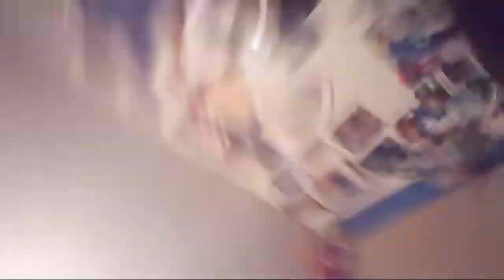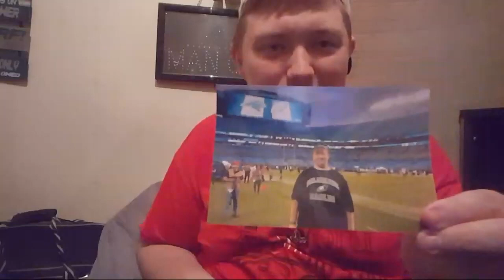Mouthful Of Orajel, But Let's Talk About Christmas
Hey guys I have a toothache so my mouth is loaded up on numbing Orajel cream, so let's go live and talk about how our Christmases went and talk some about our different traditions.